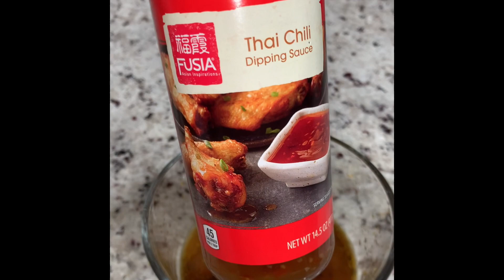Orange Chicken | Fried Rice | Chinese Takeout | Dinner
Chicken breast
White rice
Carrots
Onions
Eggs
Soy sauce
Honey
Orange juice
Cajun seasoning
Black pepper
Salt
Garlic powder
Flour & cornstarch
Brown sugar
Lemon pepper
Paprika